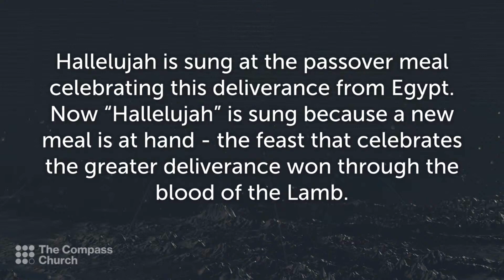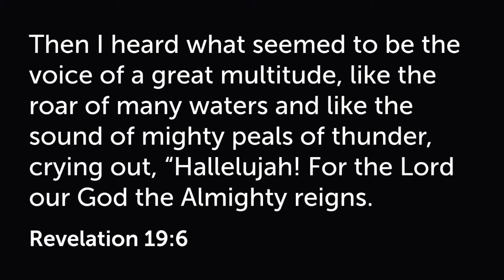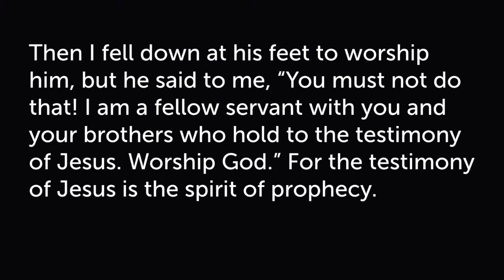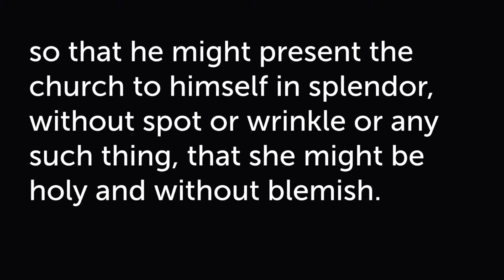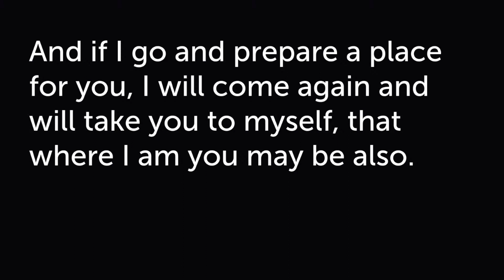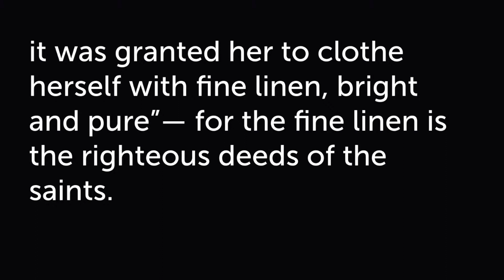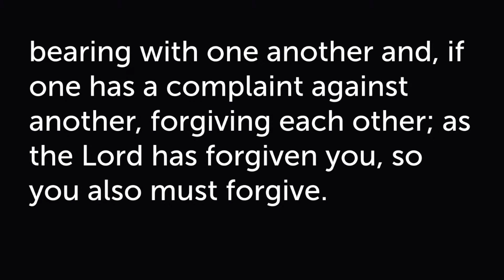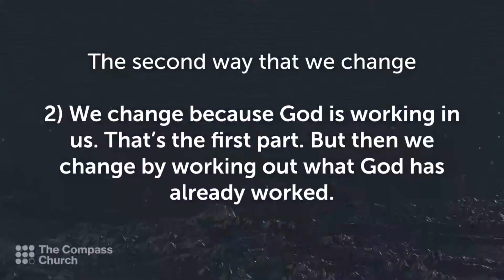Revelation – EP 26 • Hallelujah, Let's Feast! (Revelation 19)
The joy of our lives, the blessing of our lives—now and into the future—is that we’ve been invited to the marriage supper of the Lamb, not simply as a guest, but as the bride. Hallelujah!! We are called to be Jesus' bride. Jesus is the groom; the church is the bride. We are going explore from Revelation 19 about this incredible reality of the marriage supper of the Lamb!

We are a Gospel-centred church in Regina that exists to point people to Jesus.